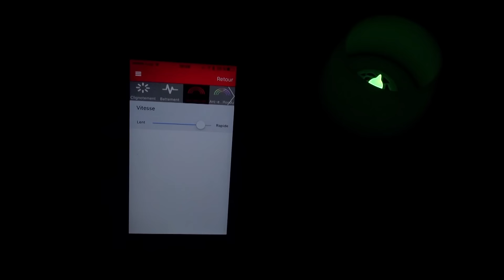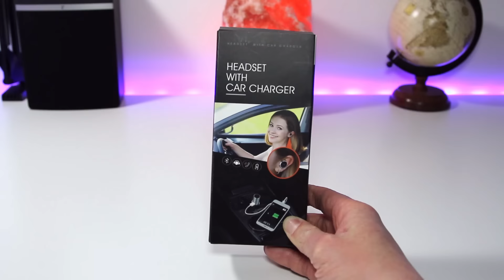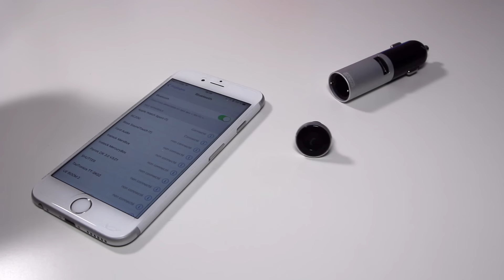Bougie connectée, kit main libre, coque batterie // FOIRE AUX PRODUITS #1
Dans cette vidéo, je vous présente le 1er épisode de la FAP : la Foire Aux Produits. Le concept est tout simple, tous les mois on se retrouve pour la présentation de 3-4-5 produits.

▬▬▬▬▬▬▬▬▬▬▬ INFOS ▬▬▬▬▬▬▬▬▬▬▬

▬▬▬▬▬▬▬▬▬▬▬ A VOIR ▬▬▬▬▬▬▬▬▬▬▬

▬▬▬▬▬▬▬▬▬▬▬ MUSICS ▬▬▬▬▬▬▬▬▬▬▬

▬▬▬▬▬▬▬▬▬▬▬ FOLLOW ME ▬▬▬▬▬▬▬▬▬▬▬